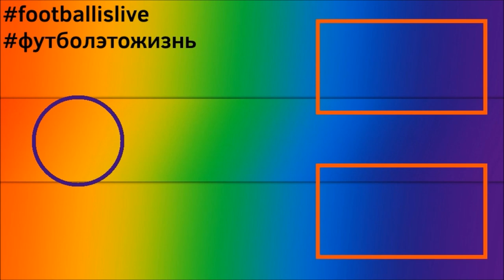КАРЬЕРА ЗА ИГРОКА l FIFA 22 l ВЫИГРАЛИ ВСЕ ТРОФЕИ?! l КОНЕЦ 1 СЕЗОНА #7